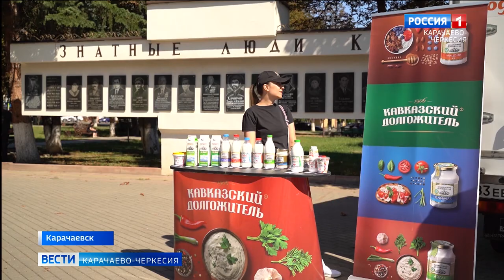В Карачаевске прошла ярмарка "Покупай Российское"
В минувшие выходные на центральной площади имени героя России Канамата Боташева  Карачаевского городского округа прошла ярмарка "Покупай Российское". На ней было представлен широкий ассортимент как продовольственных, так и промышленных товаров